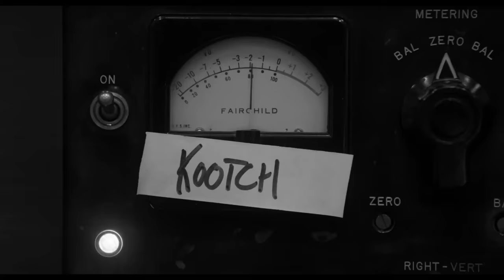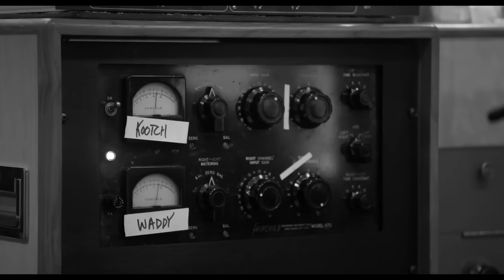Immediate Family | Official Trailer | Carole King, James Taylor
One-night screenings on December 12th, available everywhere December 15th.

Immediate Family tracks the rise and collaborations of a group of legendary studio musicians through the 1970s and onward, chronicling their illustrious partnerships and their formidable record of hit-making. Directed by Denny Tedesco, whose documentary The Wrecking Crew followed the first wave of studio musicians in the 60s, the film reveals the machinery behind the booming era of the singer-songwriter, when the talents of these four musicians were in furious demand. The foundations of their enduring friendship, formed on the road and in studios, is recalled with dynamite clarity —reminisced with fondness through intimate interviews with the guys themselves, as well as the memories of some of rock’s most iconic voices. Immediate Family is a backstage tour spanning multiple eras of musical history.